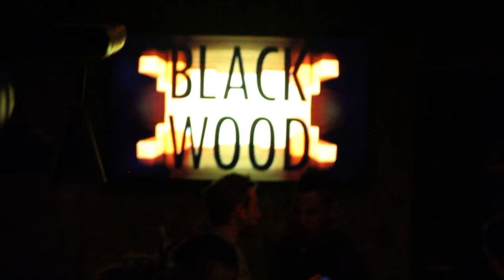CHEVREUIL : BLACKWOOD #1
Report vidéo de la première soirée BLACKWOOD organisée par le collectif CHEVREUIL au Café de Rennes.